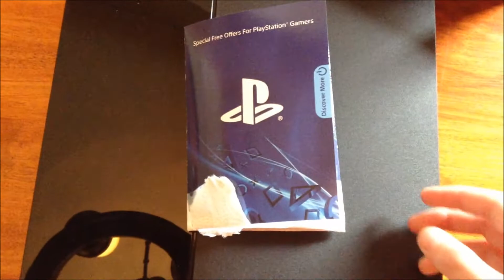PS4 Unboxing!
ps4 ps4 unboxing PS4 Ps4 review unboxing setup cool new ps4 LAUNCH BOX XBOX ONE TODAY COOL easy fun new